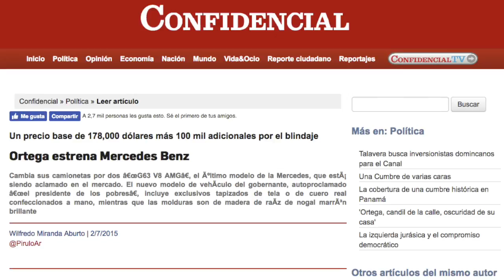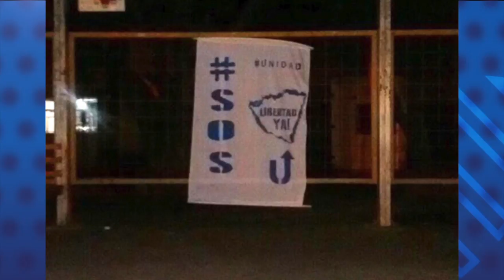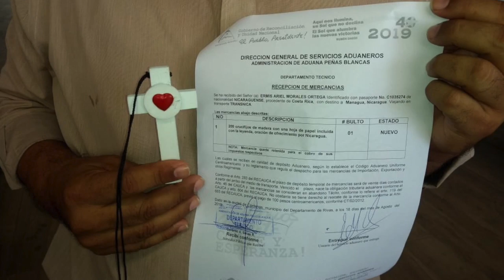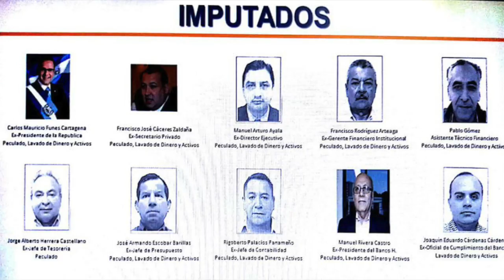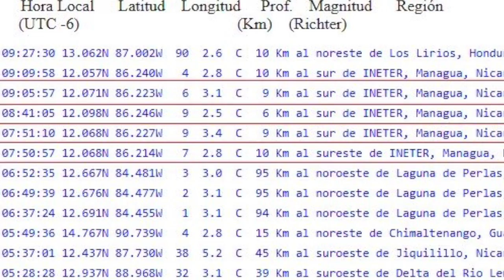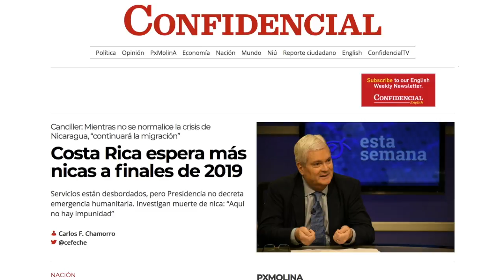Reporte | Las mentiras de Daniel Ortega en su entrevista más reciente a un medio de EE. UU.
El reporte de noticias con Cindy Regidor, lunes 19 de agosto de 2019.

1. Lo que dijeron Daniel Ortega y Rosario Murillo en entrevista con medio estadounidense.

2. Feministas arrestadas por la policía por pegar afiches contra régimen

3. Rechazan recurso de amparo contra nacionalidad otorgada a Funes

4. Enjambre sísmico en Managua